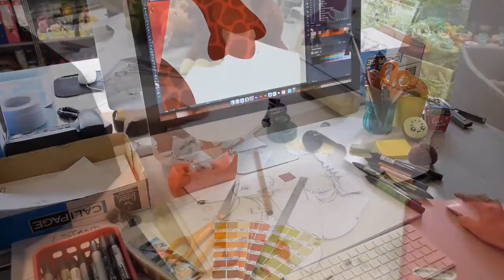Qu'est-ce-que le label Créateur Français ? Création des Jeminosaures.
Voici une vidéo mettant en avant le travail étape par étape de nos équipes sur notre collection Les Jeminosaures, des peluches en tissus et rembourrage 100% recyclés.